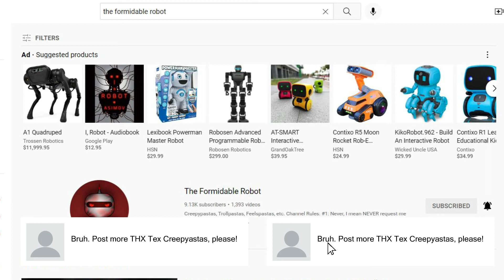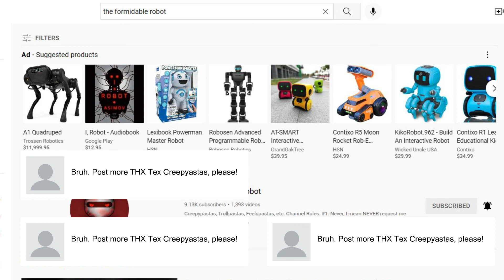The Formidable Robot is raging over all of these crappy THX Tex Crappypasta stories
Please don't do this to The Formidable Robot anymore. He is so pissed off over these crappy THX pastas you're all posting. Please! No more!

NOTE: I accidently spelled "Creepypastas," wrong. I was typing too fast, I guess.